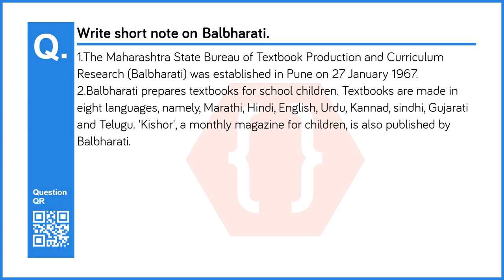Write short note on Balbharati. | Education | History and Political Science | 9th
Chapter no: 5
Chapter: Education
Subject: History and Political Science
Standard: 9th (Maharashtra Board - )
Question No: 4
Question: Write short note on Balbharati.